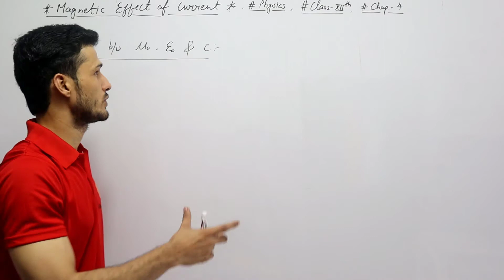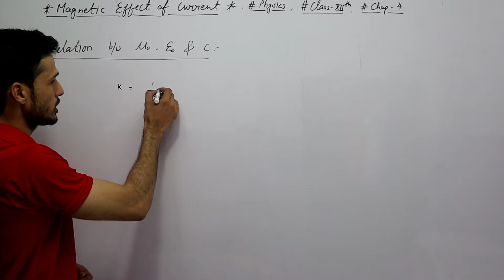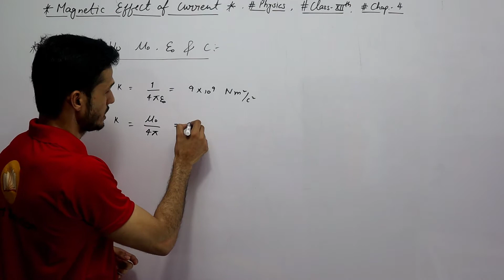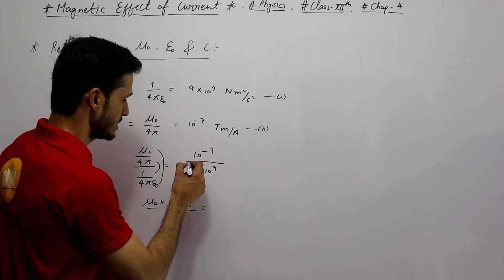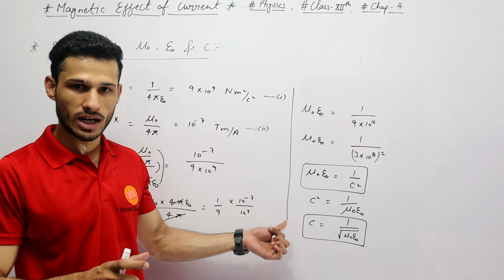Relation b/w Permittivity & Permeability Of Free Space,Magnetic Effect Of Electric Current,Class 12,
Hello Dear,

I_smart_solution

For Complete Physics notes pdf👇🏻

For Complete physics important numerical with pdf notes and chaptervise formulas notes pdf👇🏻